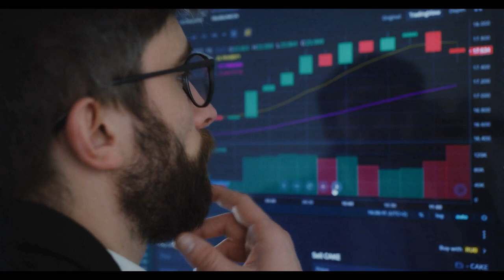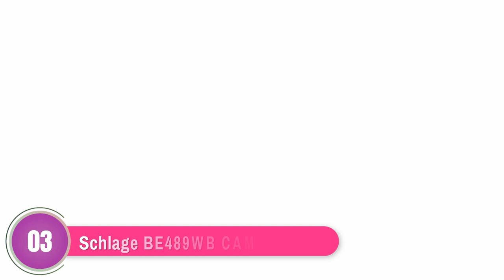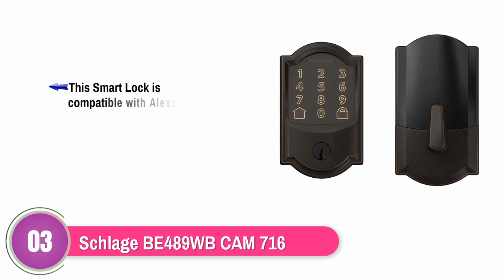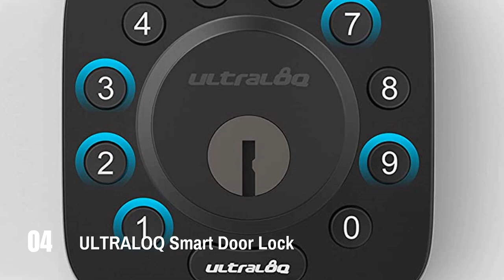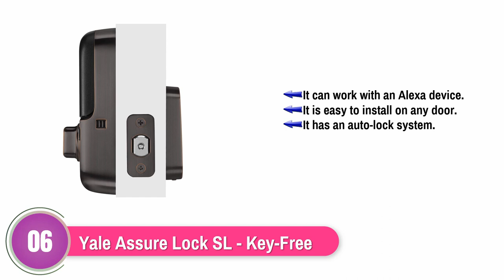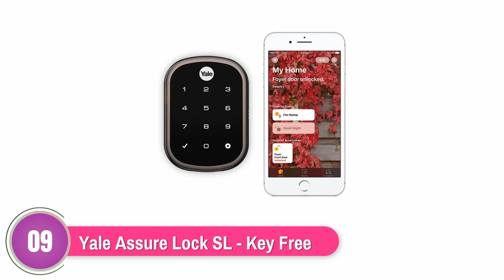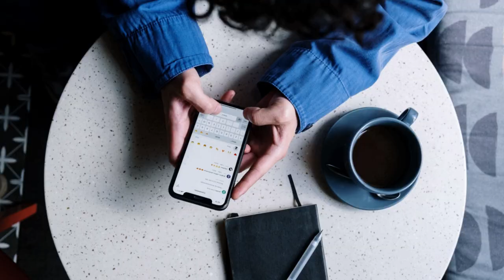Best Smart Door locks 2022-Smart lock Review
August Smart Lock - Keyless Home Entry with Your Smartphone - Silver
Kwikset Convert Smart Lock Conversion Kit (Amazon Key Edition – Amazon Cloud Cam required), Compatible with Alexa in Satin Nickel
Schlage BE489WB CAM 716 Encode Deadbolt Smart Lock | WiFi Touchscreen Keypad, Aged Bronze
Kwikset 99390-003 Halo Wi-Fi Smart Lock Keyless Entry Electronic Touchscreen Deadbolt Featuring SmartKey Security, Polished Chrome
August Wi-Fi, (4th Generation) Smart Lock – Fits Your Existing Deadbolt in Minutes, Silver
Wyze Lock WiFi & Bluetooth Enabled Smart Door Lock, Wireless & Keyless Entry, works with Amazon Alexa & Google Assistant, Fits on Most Deadbolts, Includes Wyze Gateway - A Certified for Humans Device
Yale Assure Lock SL - Key-Free Touchscreen Door Lock in Bronze
August Smart Lock + Connect Wi-Fi Bridge, Satin Nickel, Works with Alexa, Keyless Home Entry from Anywhere
ULTRALOQ Smart Door Lock U-Bolt (Black), 5-in-1 Keyless Entry Door Lock with Bluetooth and Keypad, Smart Door Lock Front Door, Non-Fingerprint Deadbolt Lock Edition
Yale Assure Lock SL - Key Free Smart Lock with Touchscreen Keypad - Works with Apple HomeKit and Siri, Oil Rubbed Bronze

Some of the footage used in this video is not original content produced by Cute Spin. Portions of stock footage of products was gathered from multiple sources including, manufactures, fellow creators and various other sources.